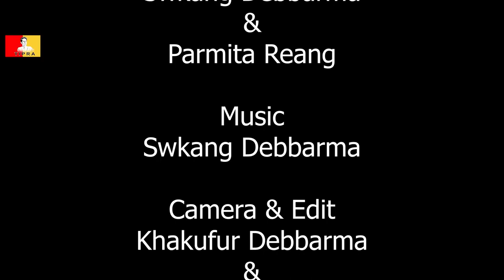Thansa Song (Patriotic Tiprasa Rwchapmung)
Patriotic song, it's all about the Unity that can also be brought together when music is louder than our voice